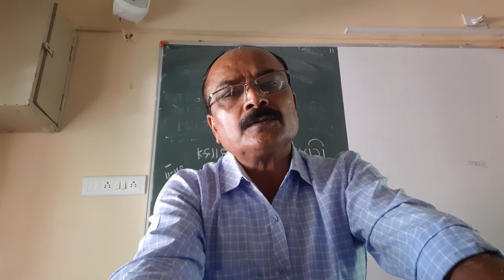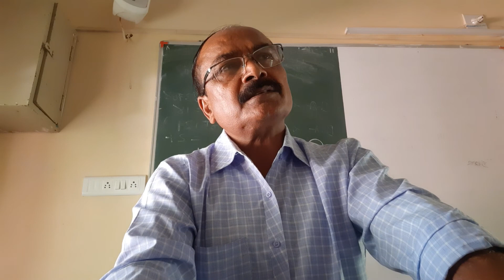સામાજિક સમસ્યાના વસ્તુલક્ષી અને આત્મલક્ષી પાસા B A SEM 3 SOCIOLOGY 25 06 2020